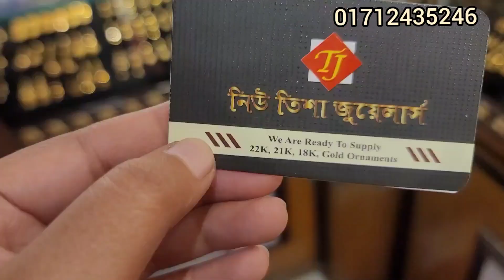নিউ তিশা জুয়েলার্স ২০২৩ সালের আপডেট /gold shop